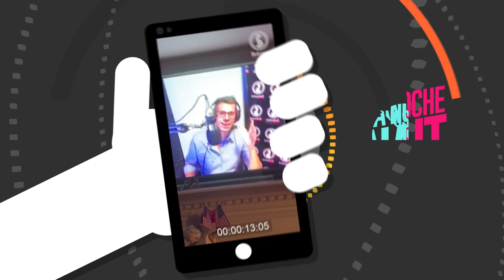Volvió Trasnoche Paranormal EN VIVO! Y todas las noches!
Volvimos con LaNocheNait y TrasnocheParanormal en nuestra propia plataforma @BebanaRadio May Martorelli

APP: Bebana Radio

Escuchas en vivo en BebanaRadio.com

Es un proyecto independiente.

GRACIAS TOTALES!
HECTOR Y MAY
BEBANA!